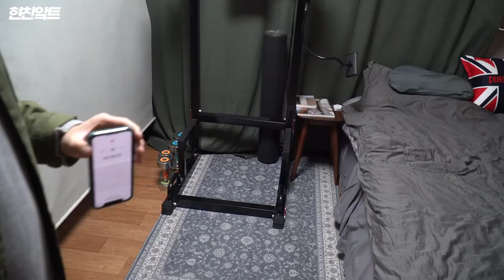내 방 셀프인테리어 1년후...리뷰 / 돈 없는 사람들 필수로 봐야합니다